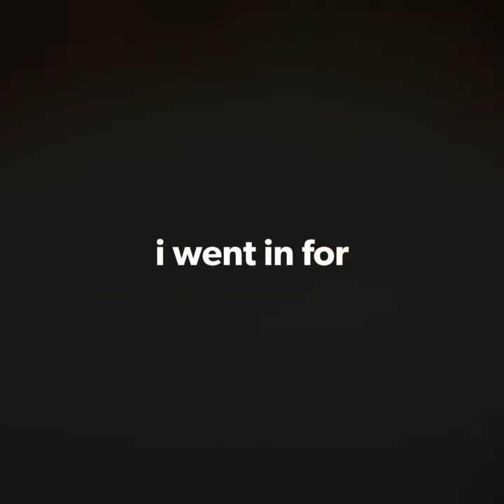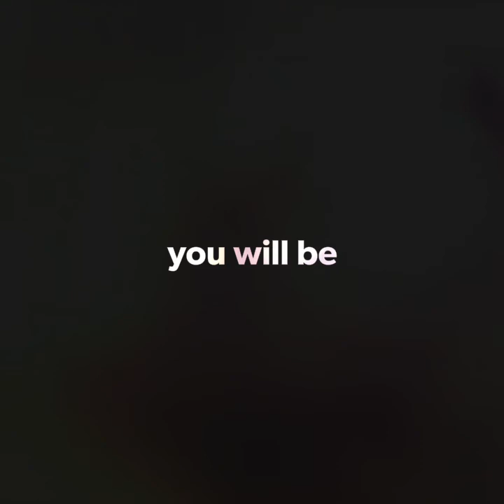Fight song Orlando's cancer battle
Orlando was diagnosed with a very aggressive form of pnet tumor in his brain it was removed but is now undergoing intense chemo here is his story so far